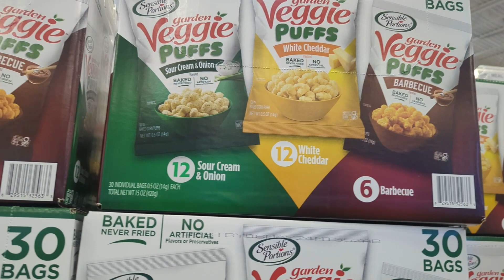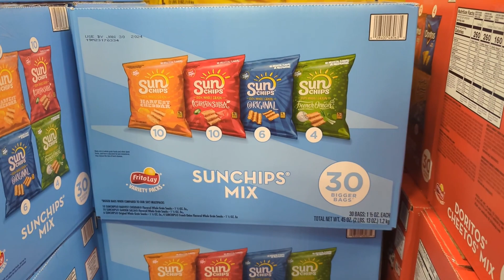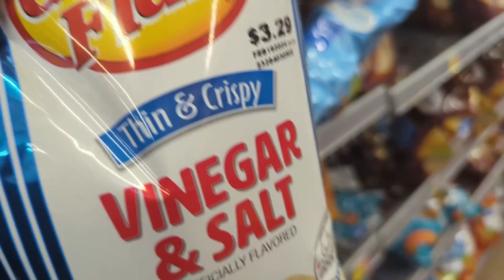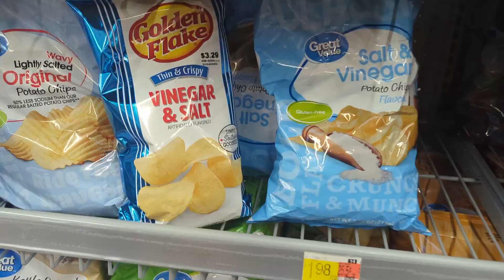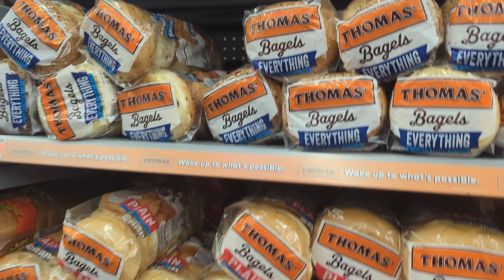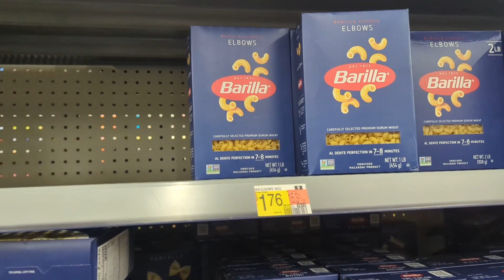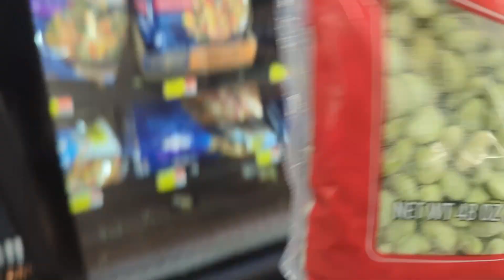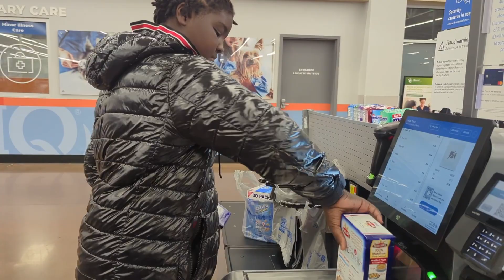Life Vlogs : Extreme Grocery Shopping | One month Grocery Shopping | Family of 7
We have a nice size family that really likes to eat. Come with us as we do a little grocery shopping.